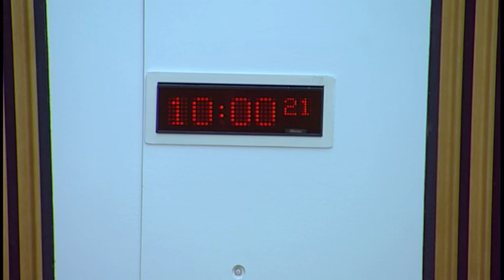Culture, Tourism, European and External Relations Committee - 2 November 2017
1. Article 50 withdrawal negotiations: The Committee will take evidence from-
Rt Hon David Mundell MP, Secretary of State for Scotland, UK Government.

2. Article 50 withdrawal negotiations (in private): The Committee will consider the evidence heard earlier in the meeting.